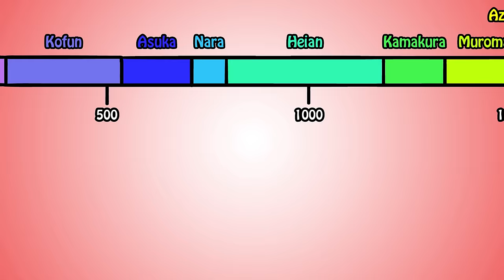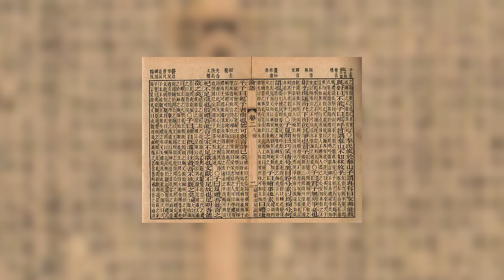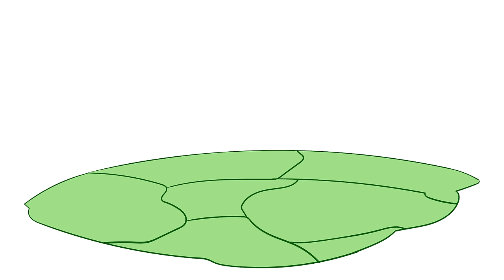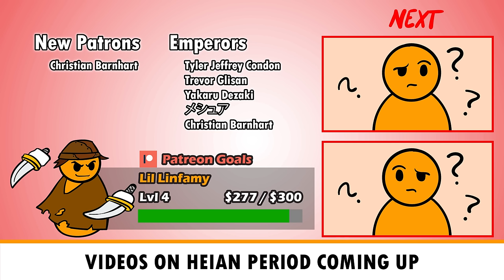The Heian Period, an Age of Art...Ending in a Shogunate | History of Japan 34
The Heian Period.  Art, culture, and the collapse of imperial power.

SOURCES
🔸Premodern Japan...
🔸Japan Emerging
🔸Cambridge History of Japan, Vol 2
🔸A History of Japan: Revised Edition